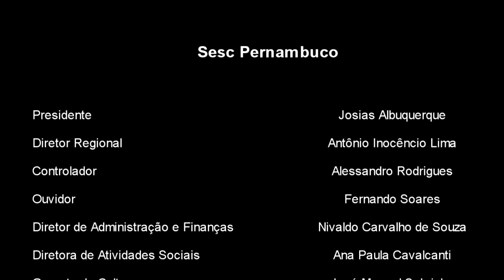TeatroSesc | 2018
Unidade móvel | Vídeo Institucional.